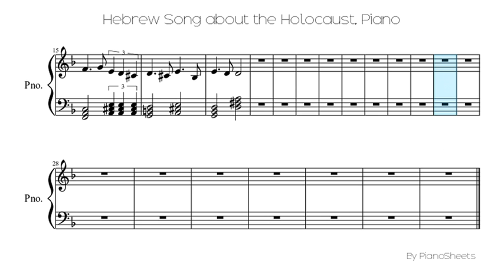Hebrew Song about the Holocaust [Piano Solo]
Piano Solo Sheet: Hebrew Song about the Holocaust